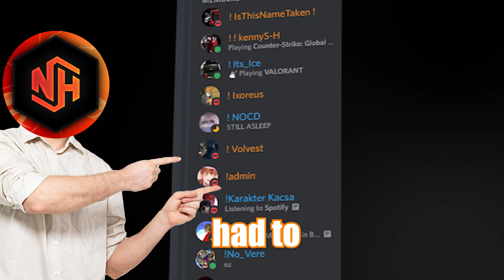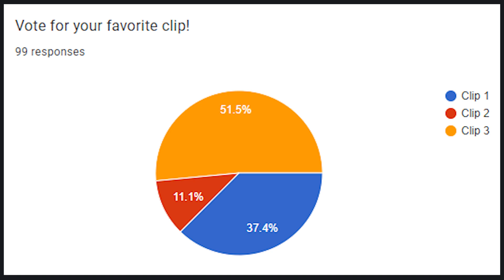CSGO Movement Battle ft. breezetix, blue0 and Mini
Today we did a CSGO Cheating movement battle. Three contestants had 30 minutes to hit a movement clip, may the best clip win!

What do you think of this video? Let me know